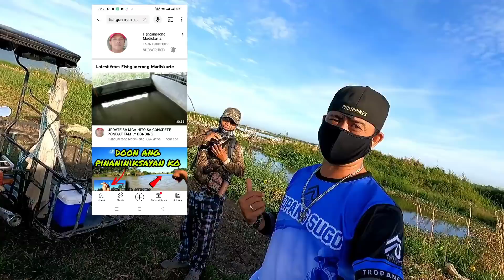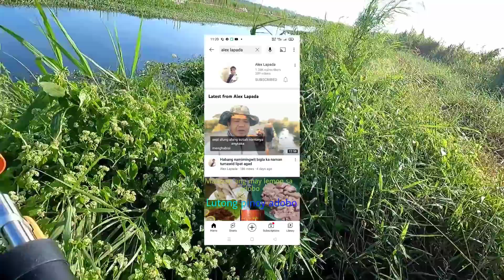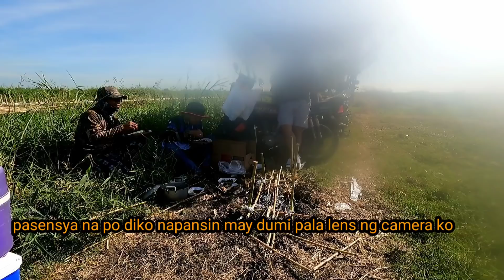Tiksay fishing may nag invite daming huling tilapia